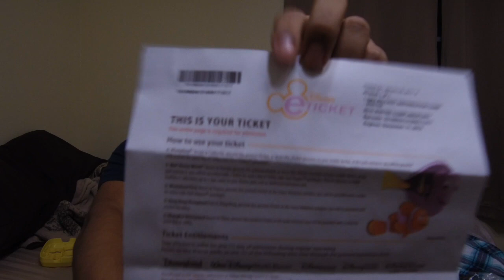vlogmas day 1 **GIVEAWAY**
WE ARE STARTING VLOGMAS! DAY 1 2017
we are so excited to finally be getting back into our youtube grind, hope you guys are ready!

4. TAG 2 PEOPLE

*** BONUS ***
ANSWER THE QUESTIONS IN THE COMMENTS AT THE END OF SOME OF OUR VIDEOS FOR AN EXTRA CHANCE TO WIN!
( FIRST TO ANSWER ONLY )

THANK YOU FOR ALL THE SUPPORT BE SURE TO ENTER ANYONE CAN WIN!